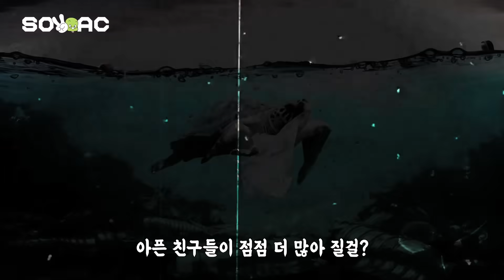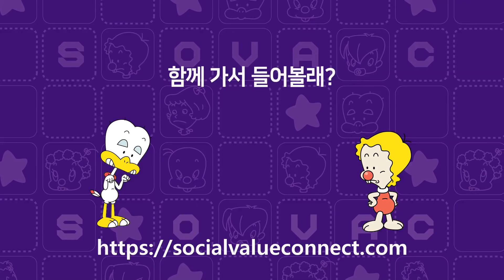[SOVAC X 아기공룡 둘리] Ep5. 아무렇게나 버리면 지구가 아파요. 다섯번째 이야기 ‘분리수거’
설거지거리가 너무 많아 불만인 둘리는
그릇들을 몽땅 싸서 쓰레기장에 그대로 버리다가
우연히 쓰레기장에서 또치와 마주친다.

사람들이 쓰레기 분리수거를 제대로 하지 않아서
친구들이 많이 아프다고 말하는 또치를 위해
깨끗할 것 같은 우주로 떠나는데……

🌏지구별을 지키기 위한 둘리와 친구들의 선한 영향력 속으로~
우리 함께 떠나볼까요? 호이~호이~!!!